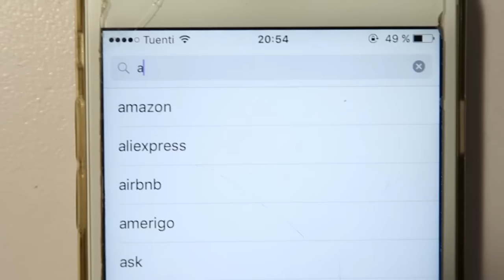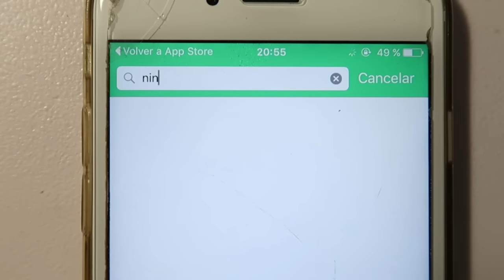¿SARAPAN ES REAL?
Os dije que dejarais vuestras preguntas a través del hashtag PreguntasPecas y aquí contesto algunas de ellas :)

*APARTADO DE CORREOS:
Podéis mandarme cartas, dibujos lo que queráis a: Sara Ramírez c/Menorca 15 C.P 28009 Madrid España